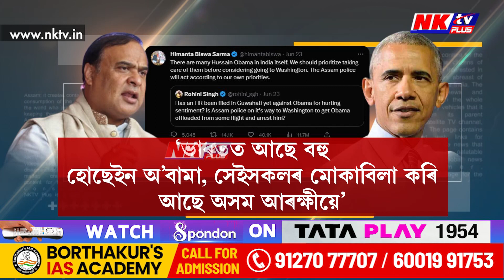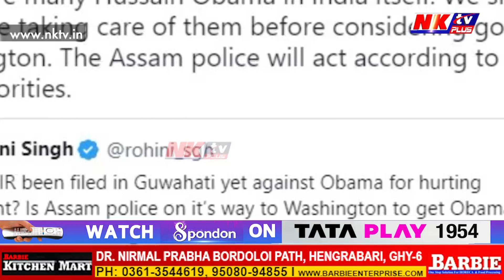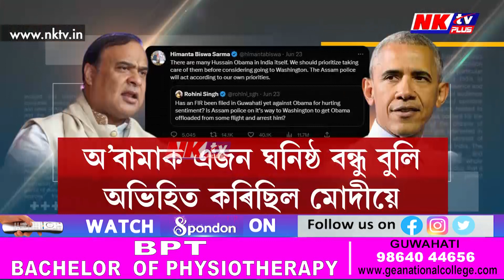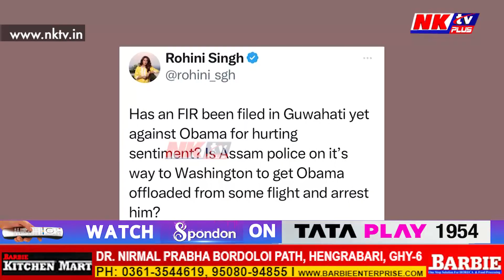হিমন্ত বিশ্বৰ টুইটে সৃষ্টি কৰিছে ব্যাপক ৰাজনৈতিক বিতৰ্কৰ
▶️প্ৰধানমন্ত্ৰী নৰেন্দ্ৰ মোদীক ৰাজআতিথ্য প্ৰদান কৰা যুক্তৰাষ্ট্ৰৰ ৰাষ্ট্ৰপতি জো বাইডেনৰ পূৰ্বসুৰী বাৰাক অ’বামায়ো ২০১৪ চনত  ৰাজআতিথ্য প্ৰদান কৰিছিল মোদীক। কিন্তু এই অ’বামাই এতিয়া অসমৰ মুখ্যমন্ত্ৰী হিমন্ত বিশ্ব শৰ্মাৰ তীৰৰ লক্ষ্য হৈ পৰিছে। মোদী যুক্তৰাষ্ট্ৰত থকাৰ অৱস্থাতে অ’বামা সন্দৰ্ভত হিমন্ত বিশ্বৰ টুইটে সৃষ্টি কৰিছে ব্যাপক ৰাজনৈতিক বিতৰ্কৰ।